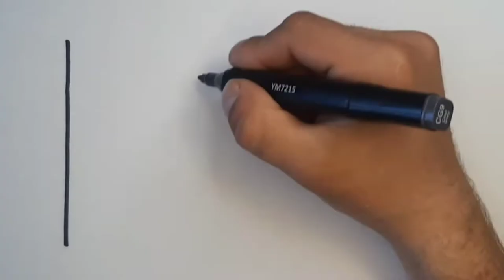elementary art lesson - Let's learn how to draw and color for kids | 4 kids | BeTaiNangTV | Tobiart